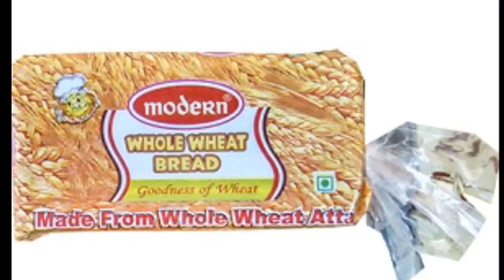Top 10 Best Wheat Bread Brand In India